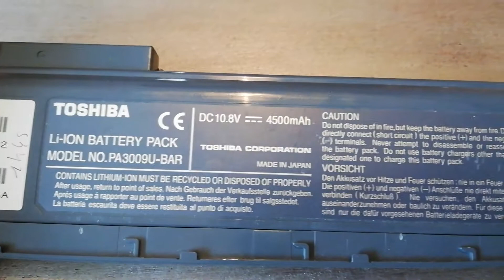On démonte une batterie d'ordinateur